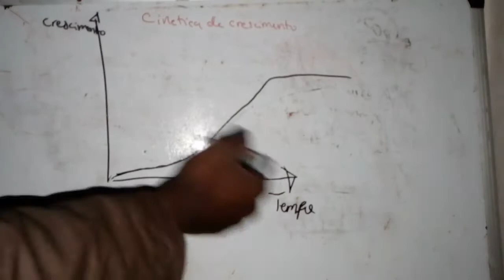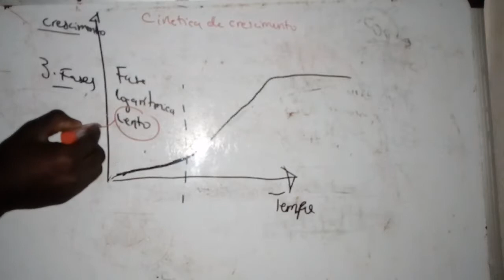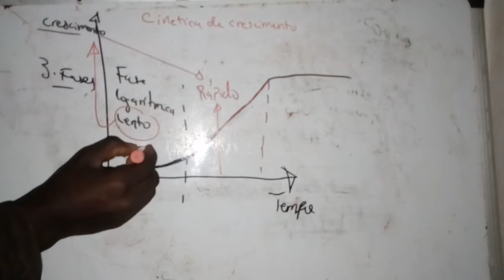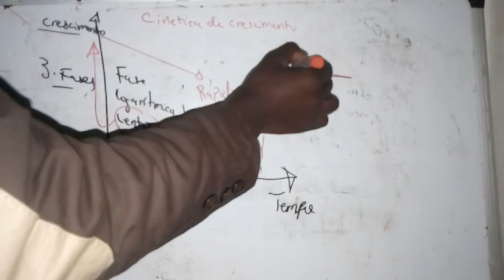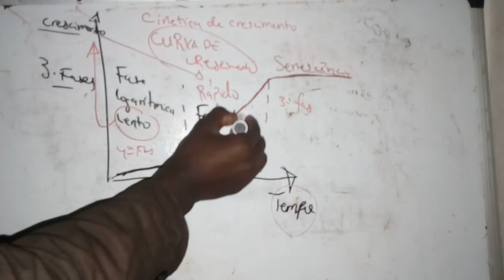curva de crescimento das plantas/ FISIOLOGIA VEGETAL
SUBSCREVE-SE